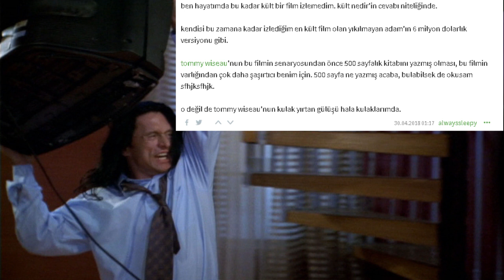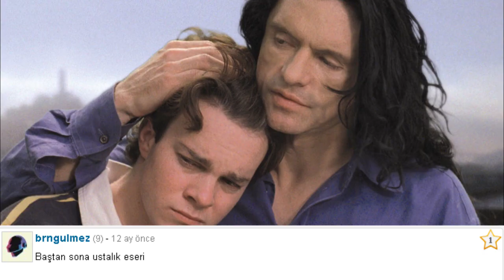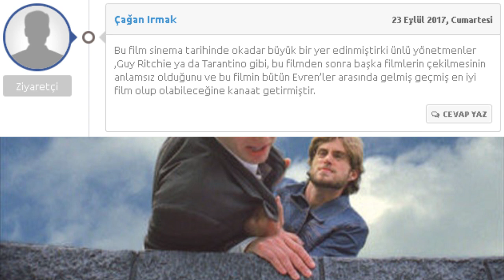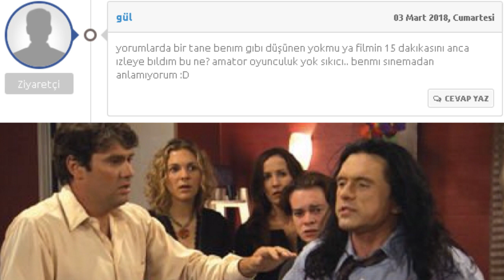Bilir Kişi - The Room (2003) Türk Yorumları 🔞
Bilir Kişi programına tekrar hoş geldiniz.
Bu seride, sinema tarihine iz bırakmış ve efsaneleşmiş filmleri, gerçek uzmanlarından, yani filmi bedava izlemiş Türk seyircilerinin gözünden değerlendiriyoruz.
Bu Bölümün konusu Dünya'nın en harika filmi The Room

The Room Film Konusu
Johnny, nişanlısı Lisa ile birlikte San Fransisco'da mutlu bir hayat süren bir bankacıdır. Nişanlısı bir gün Johnny'den sıkıldığına karar verip onun en yakın arkadaşı Mark'ı ayartmaya çalışır. O günden sonra hiçbir şey eskisi gibi olmaz.

Yönetmen: Tommy Wiseau
Senaryo: Greg Sestero,  Tommy Wiseau
Yapımcı:  Tommy Wiseau